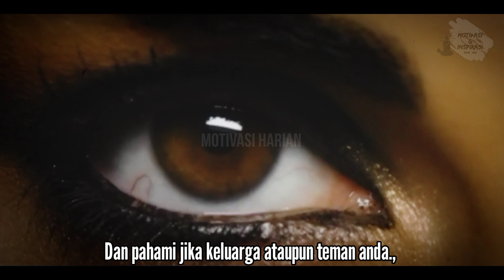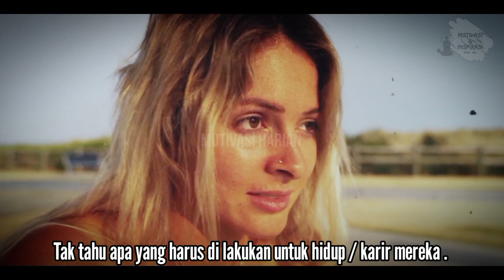Selesaikan apa yang kalian telah mulai dan kesampingkan kemungkinan terburuknya (Charles Bukowski)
Video ini berisi dorongan bagi kalian untuk selesaikanlah apa yang telah kalian mulai dan kesampingkan kemungkinan terburuknya yang dibawakan oleh Charles Bukwski, T. D. Jakes & Tyrese Gibson.

Saya sendiri pernah punya pengalaman ditertawakan oleh kakak sendiri malahan., wkakakakakaka.. Kadang memang kita harus berani memegang teguh apa visi yang kita pegang.

Asal kita bersedia membayar "harga" dari visi tersebut., saya pikir kita semua pasti bisa mencapainya. PASTI !
Jangan pernah meragukan visi anda !!
Sulit ?! Pasti !! Jangan juga merasa terkucilkan., saat anda tenggelam pada apa yang anda kerjakan., hingga anda hanya fokus pada itu., bahkan saya +- 3 tahun., terbenam bangun subuh., masak2., jam 7 pagi jualan., siang belanja dan siap2in bahan2 buat jualan besok., malam saya hobi olah raga.., wkwkwkwkkwk.
Gak ada waktu rasanya untuk hal lain. Rutinitas itu itu melulu.. wkwkwkwkw.. orang mungkin berpikir hidupnya monoton gak ada kesenangan., Haaaizzz.. padahal Happy banget rasanya setiap hari melakukan itu dan gak ada rasa jenuh atau bosan. ( maybe karena saya orang yang gak mudah bosen kali yah ?!)
Namun sekarang saya memetik buah dari waktu tersebut dan sudah berhenti menukarkan waktu saya untuk masa depan saya.

Saya harap kalian juga bersedia membayar harga dari visi kalian masing2., dan ingat !  Ada saatnya kita musti berpuas diri., karena jika kita tak punya rasa puas diri., maka kita akan diperbudak oleh uang. Namun saat kita sudah berpuas diri., jangan beri sedikitpun celah rasa iri atau ingin sesuatu yang lebih., karena gak akan ada habisnya.

semoga bermanfaat .

backsound :
OST Transformer - Tessa

1 . This video has no negative impact on the original works.
3 . It is not transformative in nature.
4 . Small clips were used from the original works to get the point accross where necessary.

MOTIVASI HARIAN does not own the right to any of these video clips.

However ,  if any original content owner would like their images removed, we will promptly do so.